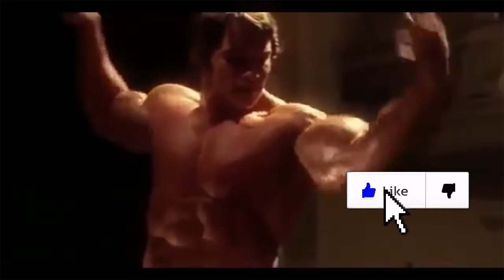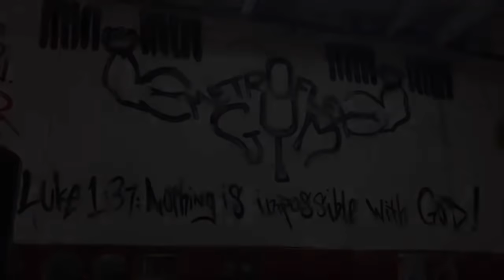ATLETA VS VLOGGER - QUEM SE SAI MELHOR - ARNOLD CLASSIC BR 2019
Quer adquirir sua camisa e representar a pág? entre em contato comigo pelo Email ou Whatsapp.

Seu comentário é muito importante, por isso, comente!

Fique por dentro de todas as atualizações do fisiculturismo nacional e internacional.

Não deixe de conferir nenhum vídeo do canal.